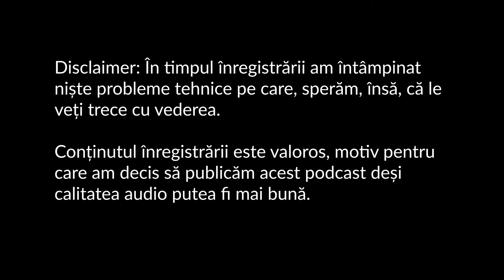Matei Păun - Războiul din Ucraina | Vast and Curious Podcast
Matei Păun are o experiență de aproape trei decenii în piețe financiare și este fondator al unui fond de investiții (Black Sea Fund) și al unei companii de investment banking (Balkan Advisory Company).

Dintre toți oamenii pe care îi cunosc, Matei este, probabil, unul dintre cei mai experimentați în economie și piețe financiare. Am vrut de mult timp să îl am invitat în podcast, pentru cu totul alte teme.

Dar când a izbucnit acest îngrozitor război din Ucraina l-am sunat pentru a face puțină lumină, atât cât putem, fiind chiar în miezul evenimentelor, în posibilele consecințe economice ale acestui moment istoric.

Podcastul a fost înregistrat la finalul lunii februarie.

Podcastul The Vast&The Curious este susținut de eMag și Dedeman.

Momentele cheie ale discuției:
01:48 - Matei Păun. Prezentare
03:42 - Sistemul SWIFT și excluderea băncilor rusești
06:57 - Despre înghețarea activelor
11:23 - Efecte pe termen lung
15:44 - Context și consecințe ale acestui punct de inflexiune
22:15 - Deglobalizare
28:51 - Impactul asupra materiilor prime și a combustibilului
39:45 - Cum navighezi incertitudinea momentului
42:44 - Efectele pe plan intern
49:11 - Impactul pe piața imobiliară
52:20 - Motive de optimism și echilibru